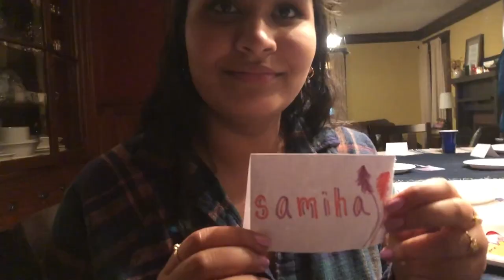ULTIMATE FRIENDSGIVING!!! ft moth, a flamethrower, and turkey plates